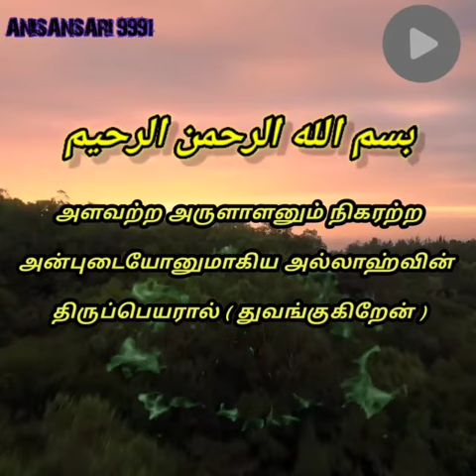Tamil Motivation | Whatapp | Status | Islamic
பழனி_பாபா மாணவன்
 எங்களுக்கு
உடல் ஆரோக்கியத்தை கொடு, செல்வத்தைக் கொடு,
பதவியை கொடு,
அந்தஸ்தை கொடு என்று கேட்கவில்லை?? எங்களை குருடாக்கி கொள், செவுடு ஆக்கிக்கொள்,
ஊமையாகி கொள், முடமாக்கி கொள், சித்திரவதை செய்து, சிலுவையில் அடி ஆனால் ஈமானின் வெறியில் இருந்து எங்களை தனித்து விடாதே!தவிர்த்து விடாதே!இஸ்லாம் மார்க்கம் ஒருவருக்கு மட்டும் சொந்தமான மார்க்கம் அல்ல. social media.